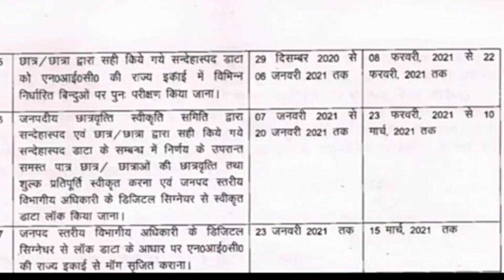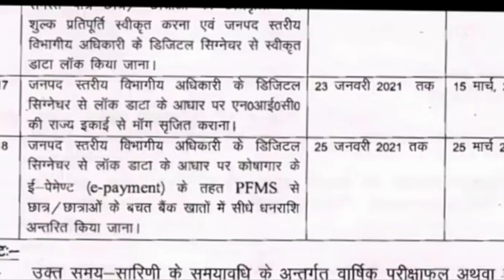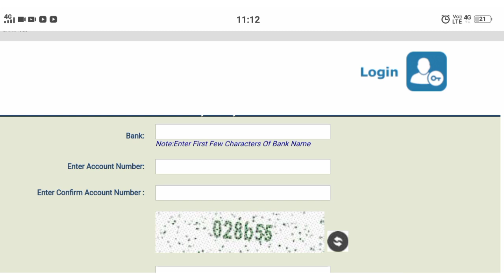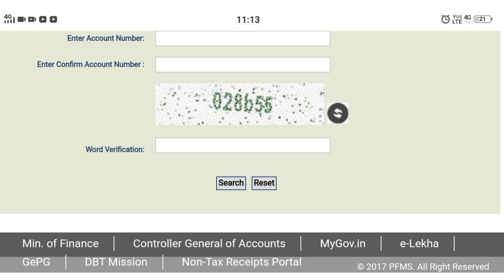खुशख़बरी 😍 इन छात्रों का छात्रवृति आनी शुरू | UP Scholarship Status 2020-21 | up scholarship latest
upscholarship2020-21
upscholaship2020-21
upscholarshipstatus2020-21

Topics Covered

committee
national scholarship
2020-21
scholarship news
how to check scholarship status
2020-21
scholarship up
upscholarship
obc scholarship 2020-21

committee
national scholarship
how to check up scholarship status
2020

2020-21
scholarship up
upscholarship
obc scholarship 2020-21

up scholarship
upscholarship2020-21
#2020-21
upscholarshiponlineform2020-21
how to apply up scholarship online form
Scholarship_form_2020-21
upscholarship2020-21
upscholarship2020-21

upscholarshipstatus2020-21
up scholarship
upscholarship2020-21
#2020-21
upscholarshiponline2020-21
up scholarship 2020
upscholarshipstatus2020-21
upscholarshipcorrectiondate2020-21
upscholarship2020-21